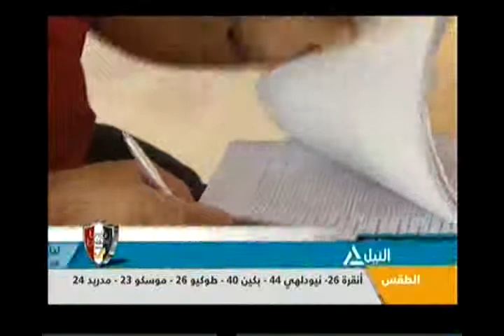بانوراما النيل الرابعة عصراً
تغطية لليوم الثالث من الانتخابات الرئاسية
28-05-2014